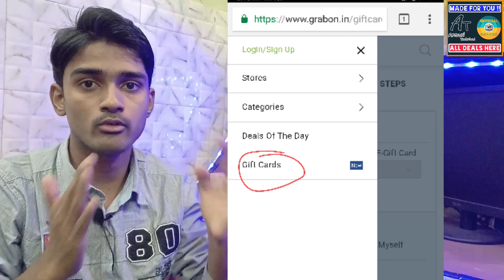Rs.20 Me Karo ₹100 Ka Recharge | Loot Offer Today !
Hii guys iss video me mene apko ek aisa offer bataya hai jiski madad se aap ₹20 me ₹100 ka recharge kar sakte ho to please video ko jyada se jyada share karna bht fayda hoga apko orr agar pasand aayein to like karke zrur jana quki apke ek like se mujhe bht jyada motivation mil jata hai🙏

Note: Sorry for that par Grabon Offer Expired Ho Chuka Hai To Ab Apko ₹40 Me ₹100 Padega 🙏

Points to be covered in this video:

Amazon New Recharge Offer
Vodafone Or Idea Rs.30 Free Amazon Gift Card
Phonepe Grabon 50% Cashback Offer